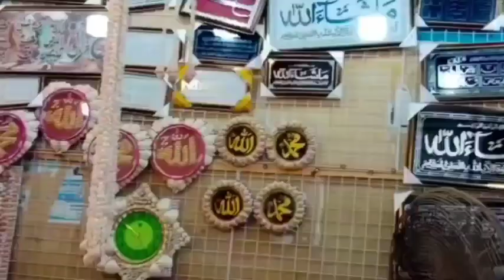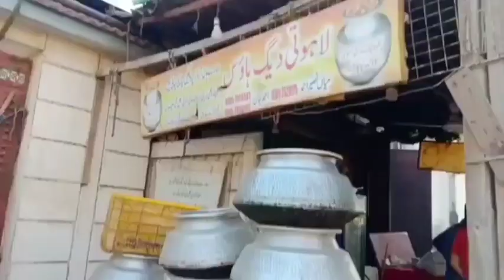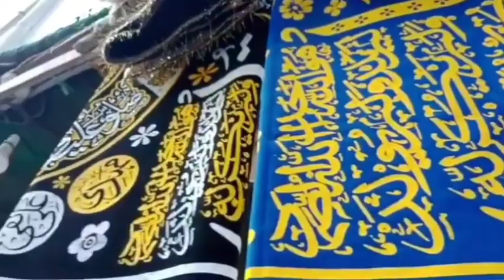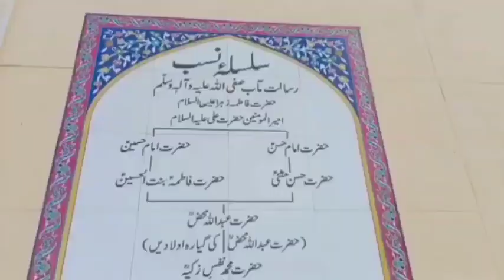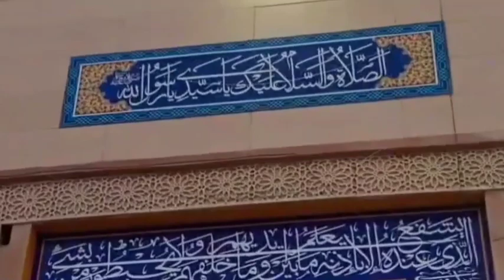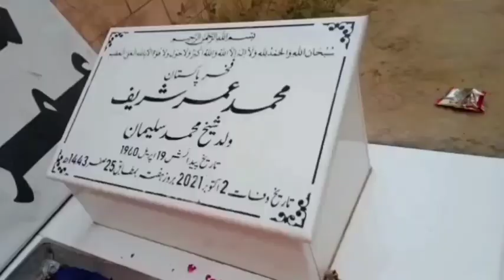Abdullah Shah Ghazi Shrine Urs 2023 || 11th July 2023